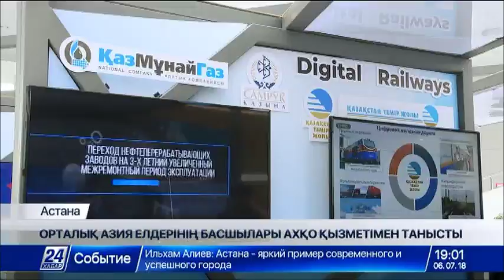Орталық Азия мемлекеттерінің басшылары «Астана» ХҚО-ның презентациясына қатысты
Президент Орталық Азия елдерінің басшыларымен бірге «Астана» халықаралық қаржы орталығының ашылуына арналған цифрландыру көрмесін аралады.

Қырғыз, өзбек және тәжік елдерінің басшыларына Қазақстанда инновациялық қаржы технологияларын дамыту мақсатында қолға алынған жобалар көрсетілді.

Бүгін «Астана» халықаралық қаржы орталығы Орталық Азия елдерінің көшбасшыларына таныстырылды. Елбасы Тәжікстан Президенті Эмомали Рахмонов, Қырғызстан Президенті Сооронбай Жээнбеков және Өзбекстан Президенті Шавкат Мирзиёевпен бірге орталықты аралады. Алдымен күні кеше жұмысын бастаған қаржылық хабтың технологиялық мүмкіндіктерін тамашалады. Мұнда барлығы цифрлық жүйе бойынша жұмыс істемек. Дербес қаржы орталығында ағылшын соты үстемдік етеді. Сот төрелігі цифрлық жүйе арқылы жүзеге асырылады. Түрлі стартаптар инвесторлардың қызығушылығын арттырары сөзсіз. Сондай-ақ меймандар адам кейпіндегі ең бірінші гиноид Софиямен тілдесіп көрді. Яғни жасанды интеллект. Софияның миы адамдікіне ұқсас, электронды нейроталшықтардан тұрады. Сауд Арабиясының азаматшасы. Ол – азаматтық алған алғашқы робот.

Астана халықаралық қаржы орталығының басқарушысы Қайрат Келімбетов Орталық Азия елдерінің басшыларына қаржы орталығы қызметі туралы кеңінен әңгімеледі. Әсіресе Жібек жолының бойындағы елдердің кәсіпкерлерін қаржы орталығының қызметіне белсенді атсалысуға шақырып отыр.